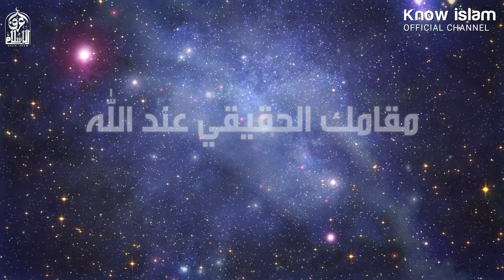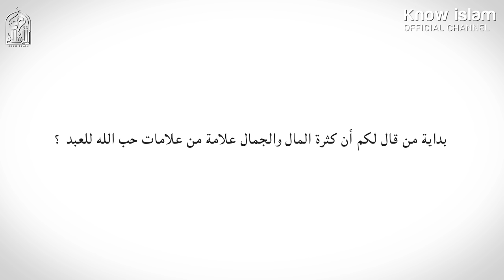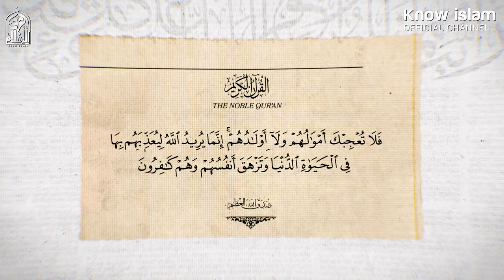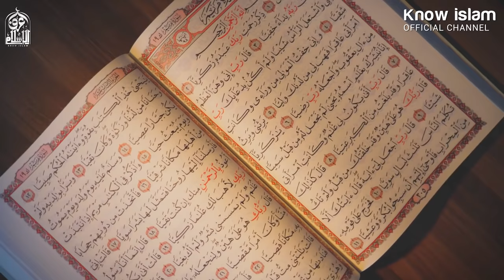مقامك الحقيقي عند الله، ( الحقيقة التي يجهلها الكثير ) د. محمد سعود الرشيدي